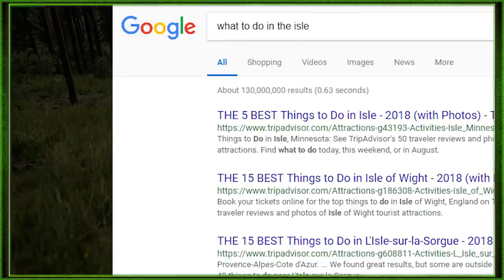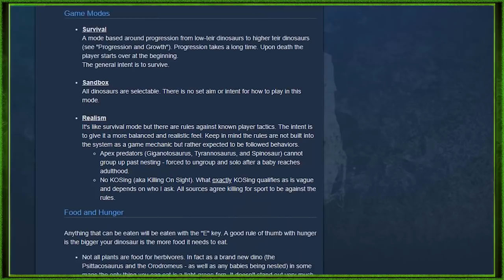Let's Play The Isle - Part 1 - A BABY DINOSAUR IN A BIG WORLD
◊ Musical Credits ◊